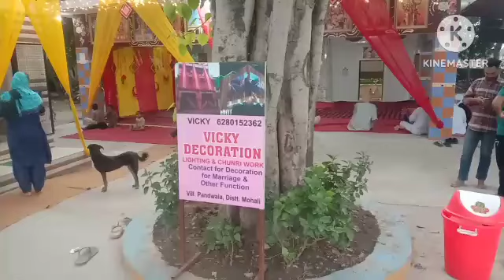गूगा मैडी गाव पँडवाला मे भँडारा व रात को लगेगी गूगापीर जी की चौकी तारीख 29/04/2023 दिन शनिवार